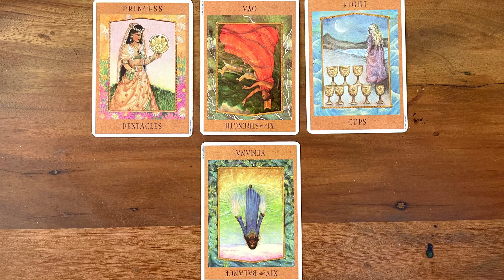Weekly Tarot Reading - First week of September 2024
Let's understand the energy of this week and some pieces of advice on how to use them